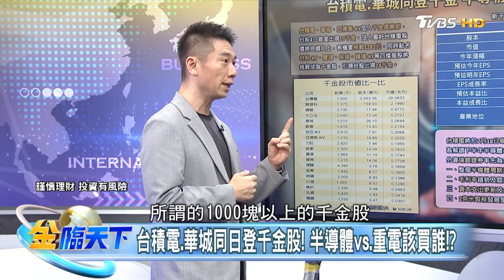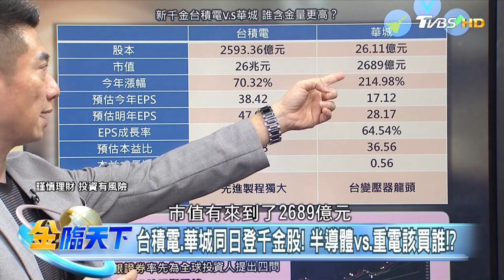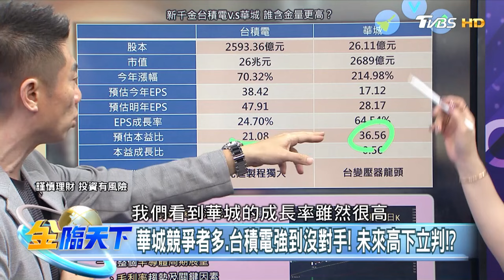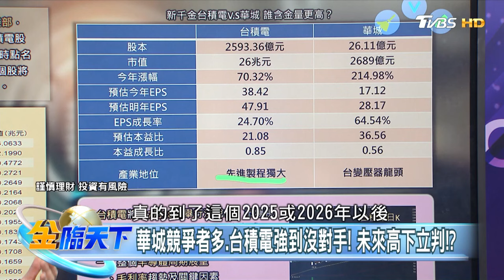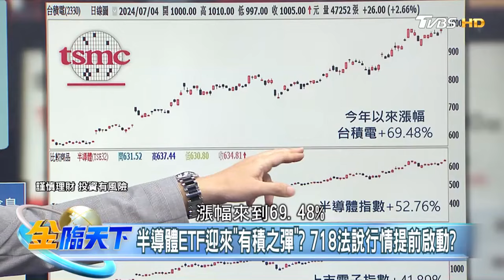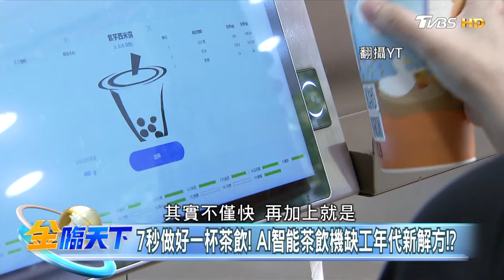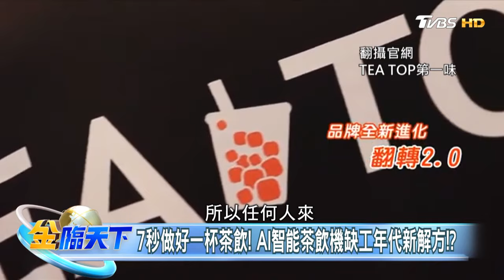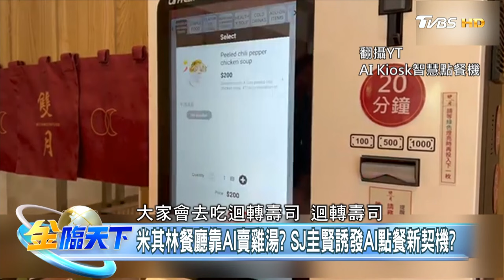【精華】台積電.華城同登千金 半導體與重電買誰好？ 半導體ETF比一比 含＂積＂量越高越會漲！？ 陳威良 20240705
📍重點筆記📓
拜川辯論最大輸家是美債? 台股七月大回檔 八月站穩!?
民主黨擬7月提名拜登"戰到底"? 美債遭放空大地震!?
民主黨搶提名.第一夫人力挺! 拜川誰勝不改美股多頭?
美中台製造業PMI出爐! 台灣靠AI利多景氣制霸美中!?
6月六都買賣移轉棟數"月減年增"! 房產買氣縮手過熱?
金融三業創同期新高.配息登高峰! 買金融股跑贏房價?